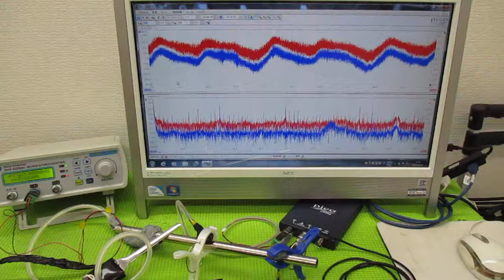メガヘルツの超音波発振制御プローブを利用した実験動画 ultrasonic-labo